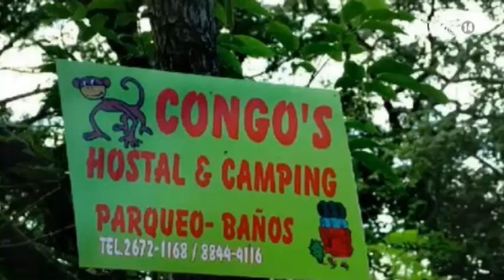VTC14_Những quốc gia khó xin visa nhất thế giới_20.05.2013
Những quốc gia khó xin visa nhất thế giới_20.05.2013:
Mặc dù quá trình toàn cầu hóa và hội nhập đã mở ra nhiều cơ hội giao lưu, đi lại giữa các nước, tuy nhiên, vì một số lý do nên trên thế giới vẫn còn một số nước rất hạn chế cho phép công dân nước ngoài đi vào lãnh thổ nước mình. Triều Tiên, Nga hay Ả rập Xê Út ... chính là những quốc gia nằm trong nhóm kể trên.